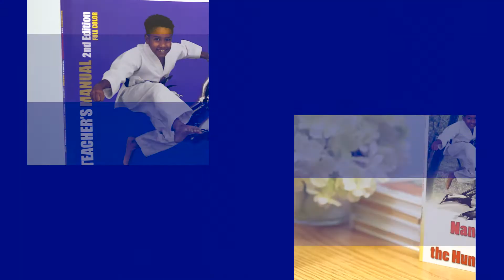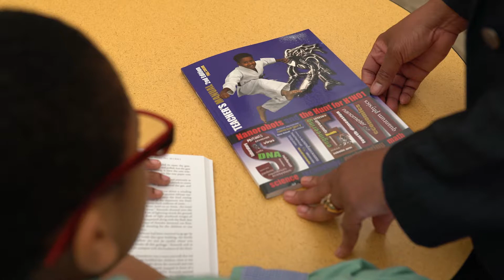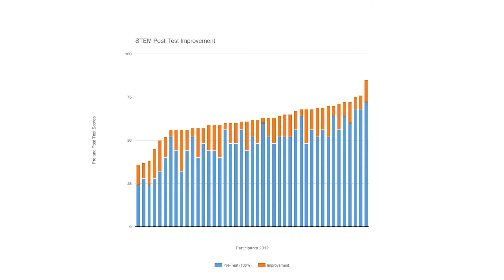Stem Video V2